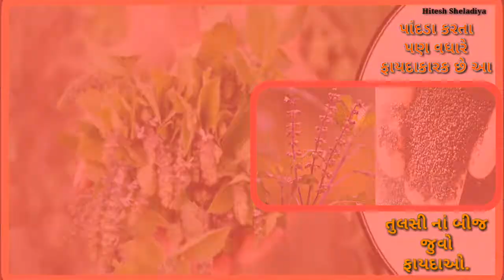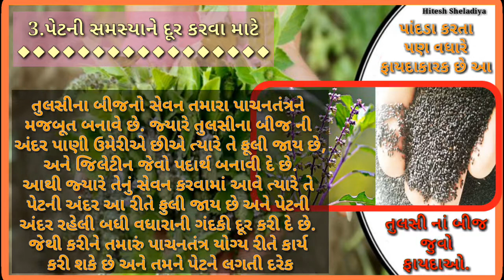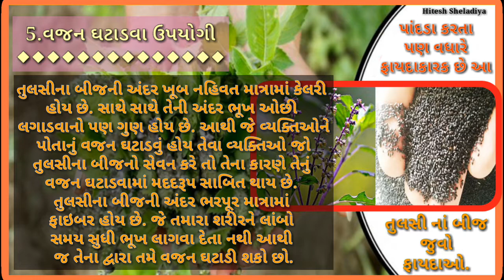તુલસી નાં બીજના-અદ્દભુત ફાયદાઓ | Tulsi Ke Beej Ke Fayde | Hitesh Sheladiya | Home Remedies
Note :- મિત્રો વિડિઓ માં જણાવેલા ઉપચારો આપના આરોગ્ય ચીકીત્સકની સલાહ અનુસાર એમની દેખરેખ હેઠળ કરવા. આ વિડિઓ બનાવવાનો હેતુ માત્ર શૈક્ષણીક છે. જાતે પોતાના ઉપચારો કરવા માટે નહીં.